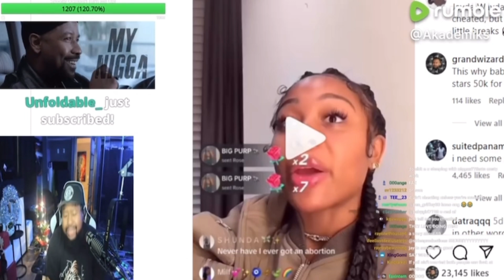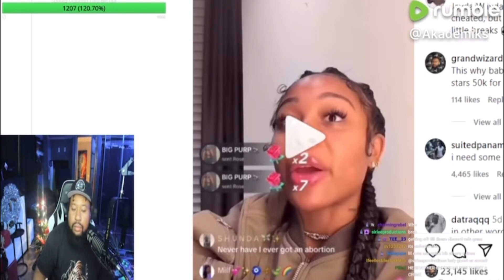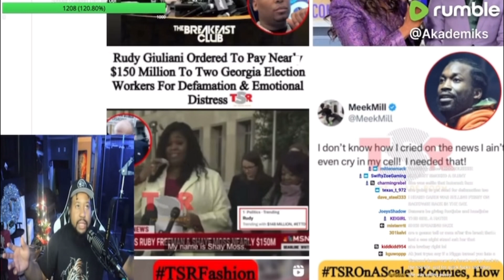DJ Akademiks Reveals Red Pill Truths, Women Admit Secrets Women Don’t Want Men To Know!